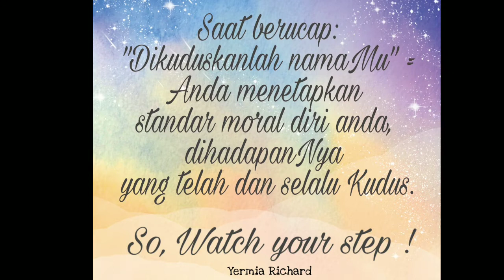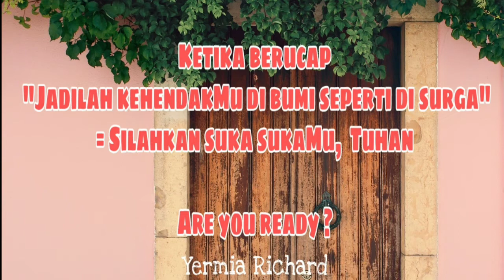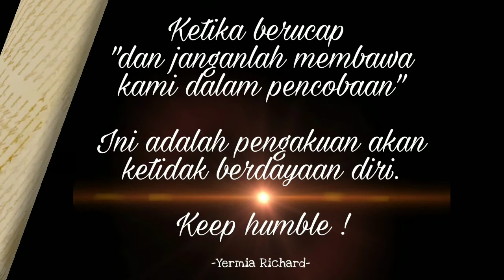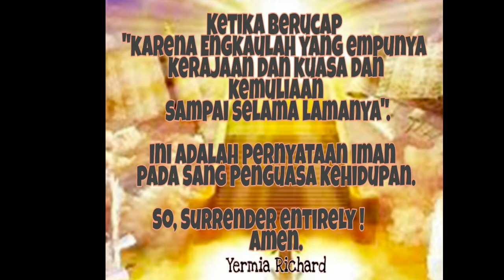Quote dan Eksposisi Doa Bapa Kami